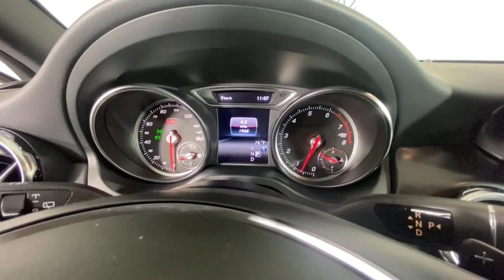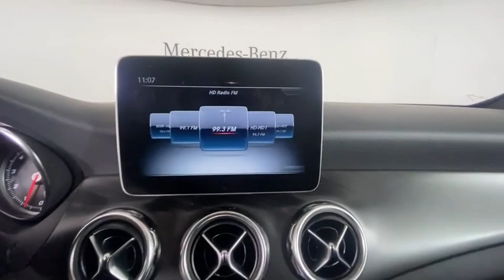2019 Mercedes-Benz GLA Duluth, Lawrenceville, Cumming, Johns Creek, Atlanta, GA 22176P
Iridium Silver Metallic Used 2019 Mercedes-Benz GLA available in Duluth, Georgia at  Atlanta Classic Cars. Servicing the Lawrenceville, Cumming, Johns Creek, Atlanta, GA area.
2019 Mercedes-Benz GLA GLA 250 - Stock#: 22176P - VIN#: WDCTG4EB7KU014252

Recent Arrival! Certified. Clean CARFAX. CARFAX One-Owner.brbr2019 Iridium Silver Metallic Mercedes-Benz GLA GLA 250 24/33 City/Highway MPG 7-Speed Automatic 18 5-Spoke Aluminum Wheels Ambient Lighting (12 colors) Android Auto Apple CarPlay Auto-Dimming Rearview & Driver-Side Mirrors Convenience Package Full LED Headlamps Garage Door Opener Smartphone Integration Smartphone Integration (14U).brbrMercedes-Benz Certified Pre-Owned Details:brbr  * Vehicle Historybr  * 165+ Point Inspectionbr  * Roadside Assistancebr  * Includes Trip Interruption Reimbursement and 7 days/500 miles Exchange Privilegebr  * Warranty Deductible: $0br  * Transferable Warrantybr  * Limited Warranty: 12 Month/Unlimited Mile beginning after new car warranty expires or from certified purchase date